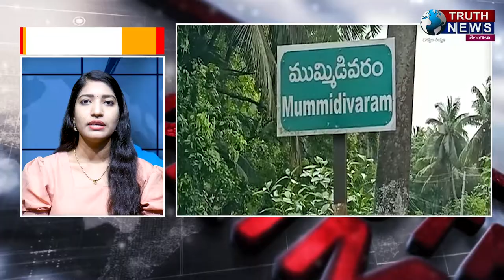TRUTHNEWS EVENING BULLETIN 04/12/2021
@truthnewsteluguTRUTHNEWS EVENING BULLETIN 04/12/2021